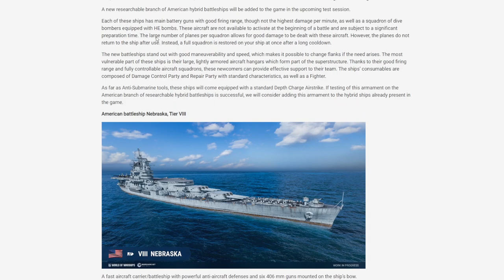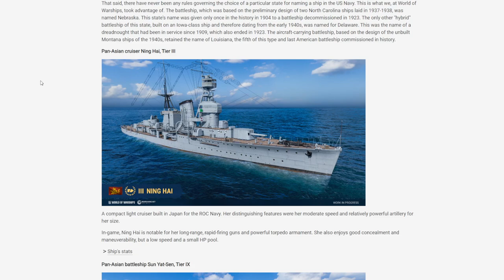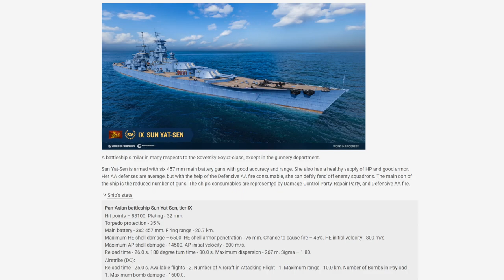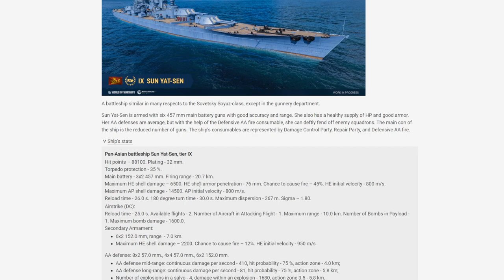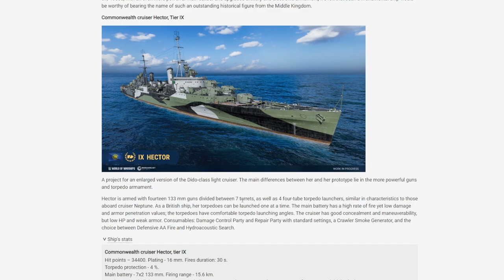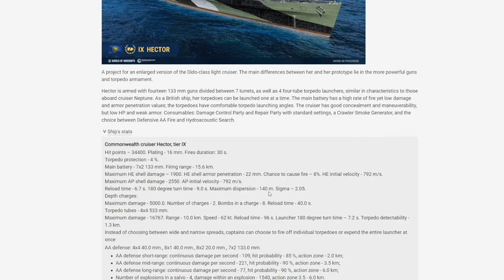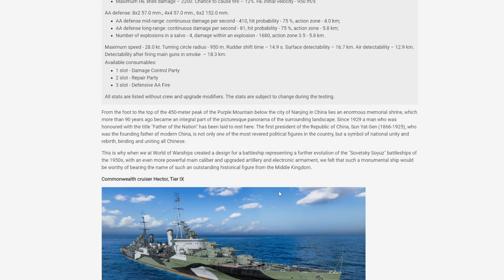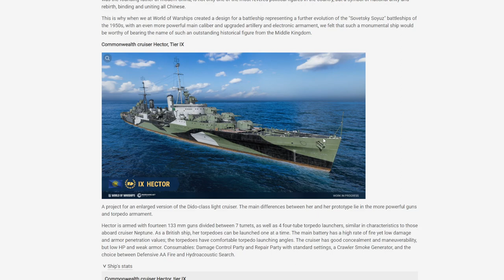WoWs News - Płyną nowe okręty